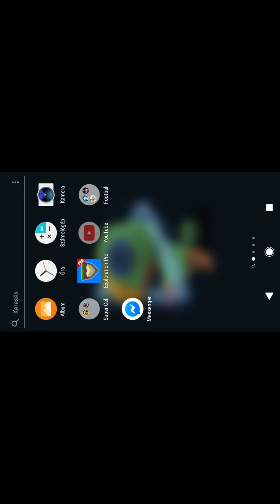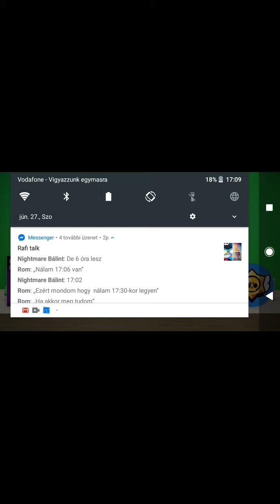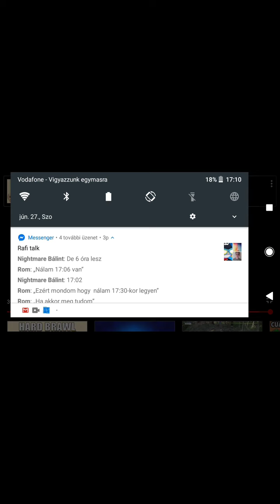A vilàg legjobb brawl talkja!!!